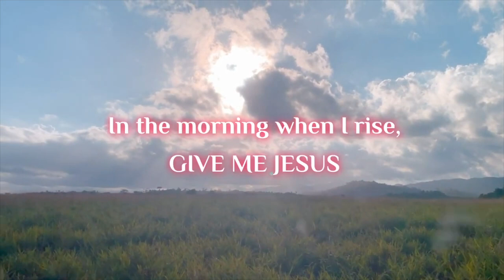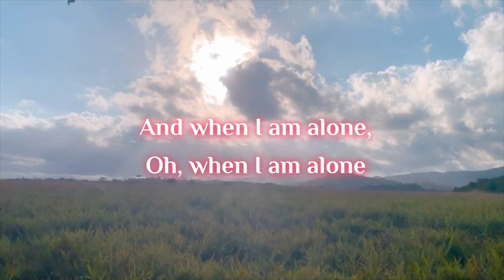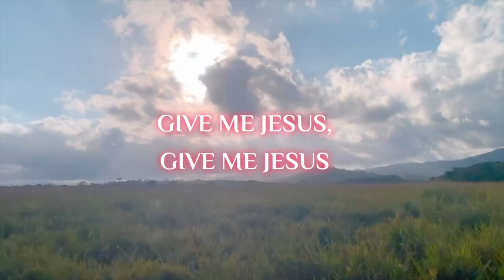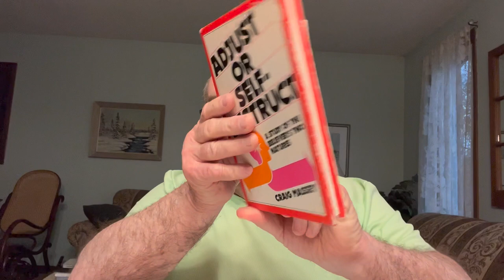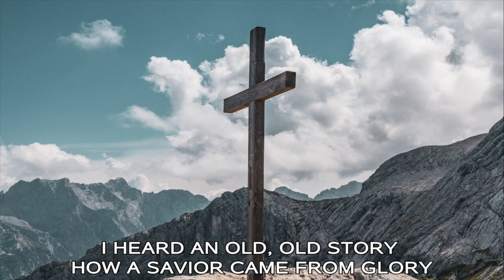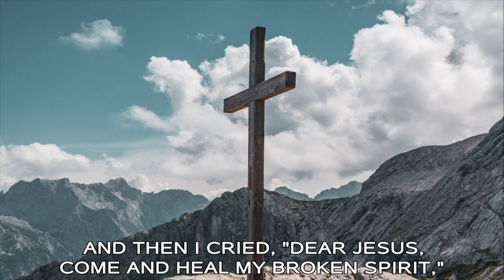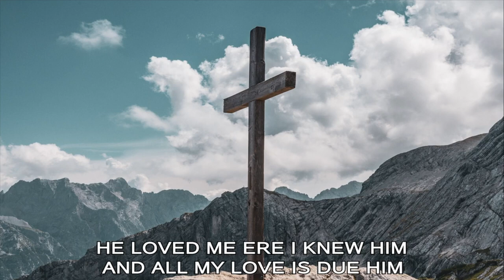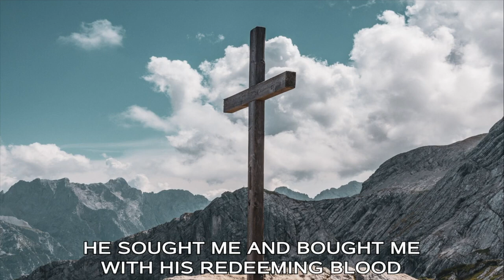Sunday, January 22: The War Within